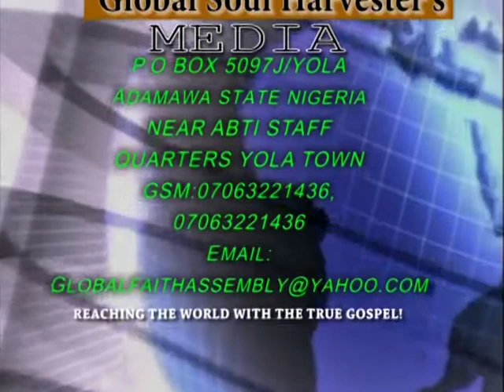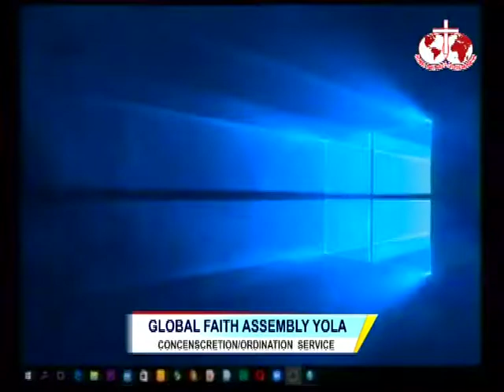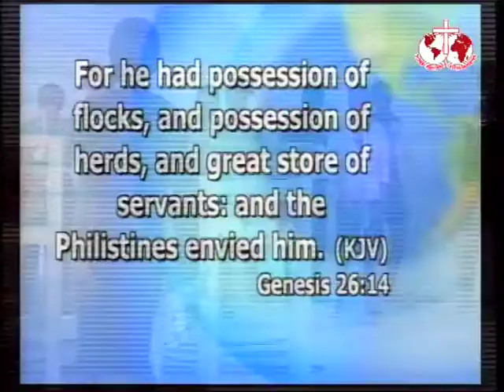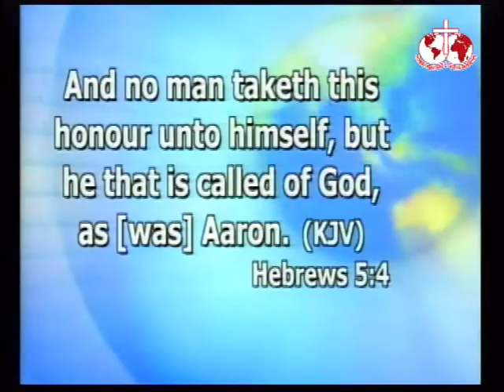CONSECRATION SERVICE OF THE NEW OVERSEER AND ORDINATION OF PASTORS PART 1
CONSECRATION  SERVICE.  PART 1